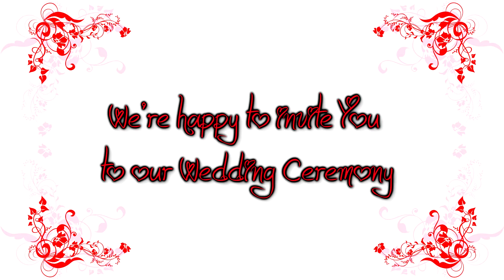Save the date Klaudia&Youngjoon Cute Version